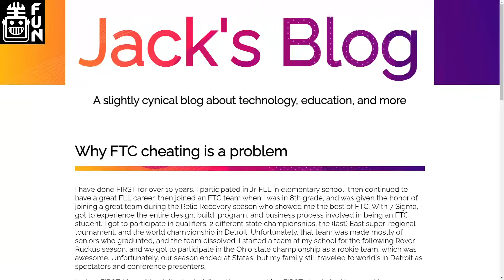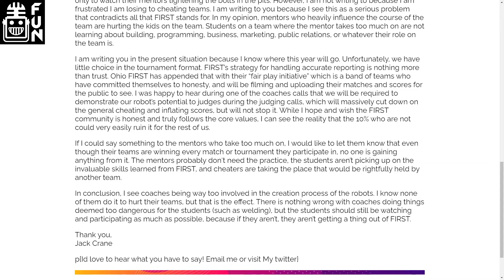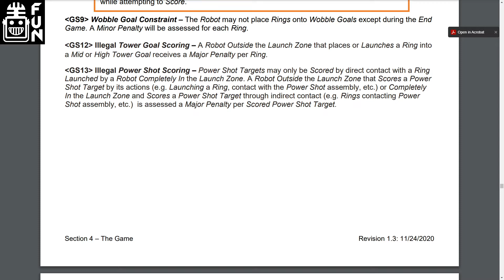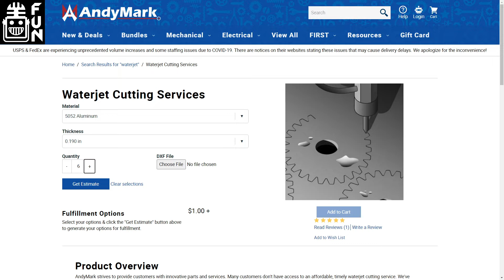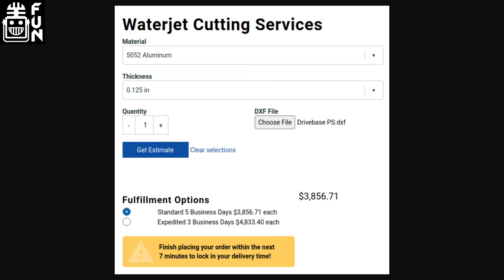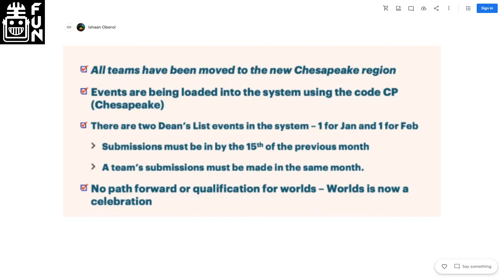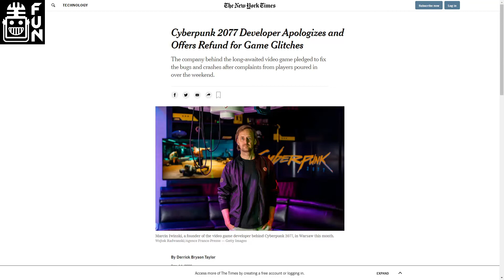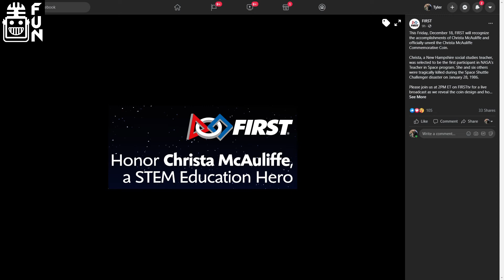No Qualification Path for Worlds?! FTC Recap Headlines December 16 2020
Up your game by becoming a member of FUN Nation!